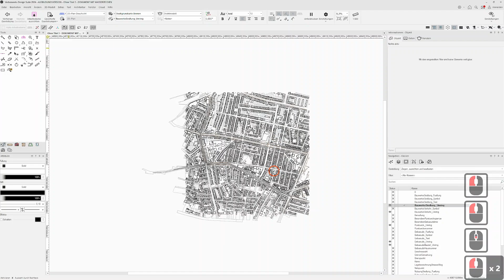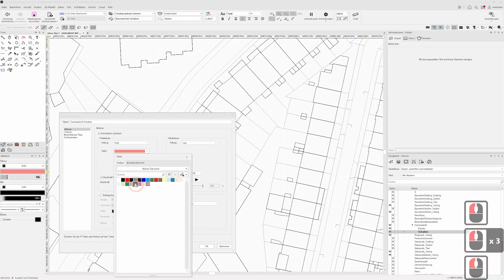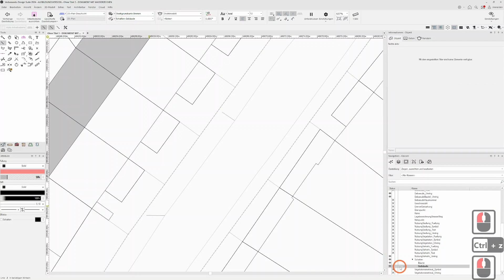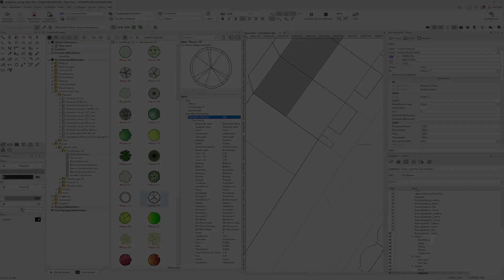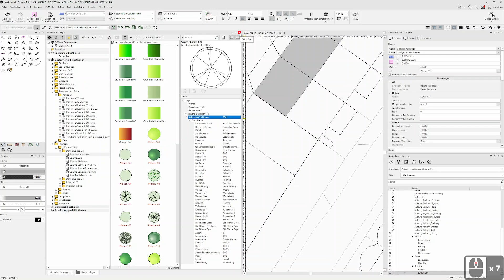Vectorworks - Bremer Haus - Lageplan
Lernen Sie, wie Sie einen Lageplan für das Bremer Haus in Vectorworks erstellen, inklusive Grundstück und Nachbarbebauung.